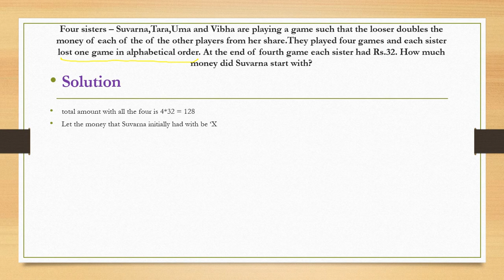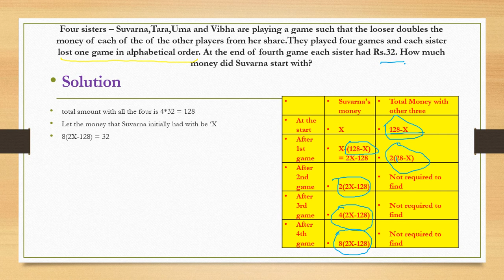Math practice question for ACIO with hindi solution || Inteliigence bureau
This question prepares to solve question for ACIO (Intelligence bureau).
The video solves the question :
Four sisters – Suvarna,Tara,Uma and Vibha are playing a game such that the looser doubles the money of each of the of the other players from her share.They played four games and each sister lost one game in alphabetical order. At the end of fourth game each sister had Rs.32. How much money did Suvarna start with?